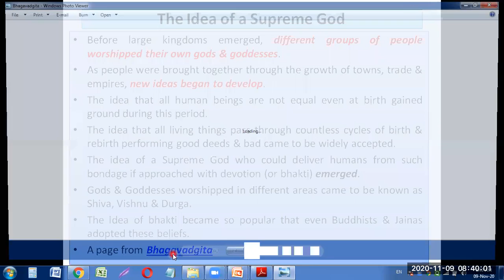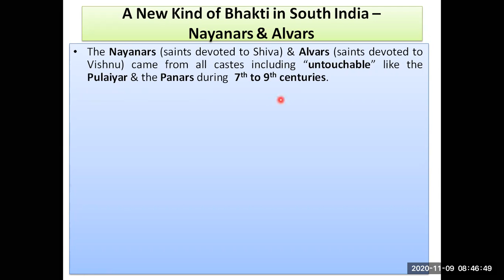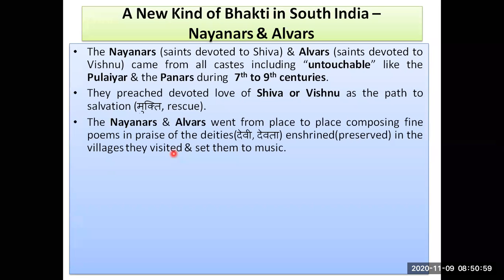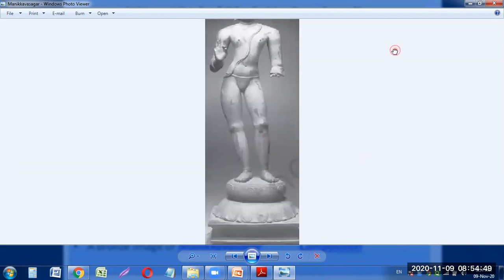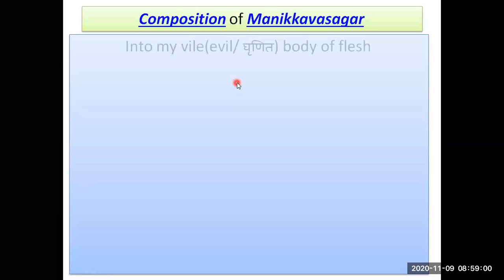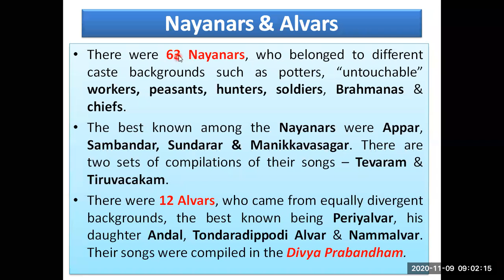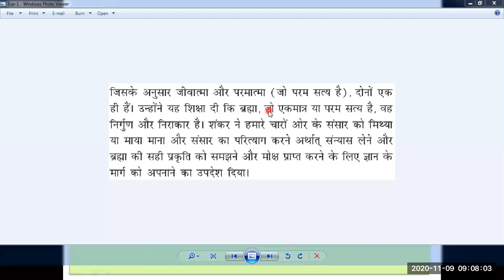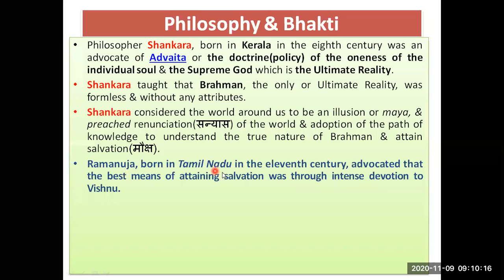Grade-7: Devotional Paths to the Divine (Part-2)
Topics discussed in this tutorial:
1. A New Kind of Bhakti in South India.
2. Nayanars & Alvars.
3. What are Hagiographies?
4. Composition of Manikkavasagar.
5. Philosophy of Shankara of Kerala.